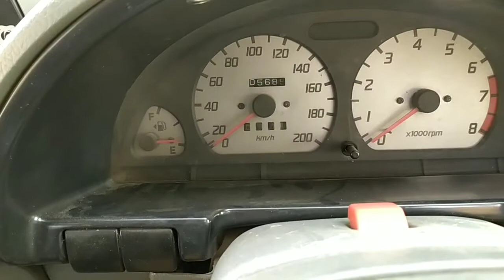Suzuki Cultus best economical vehicle. Full review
Viewer can better understand the economic points of Suzuki Cultus.